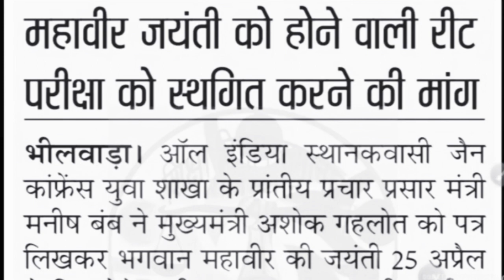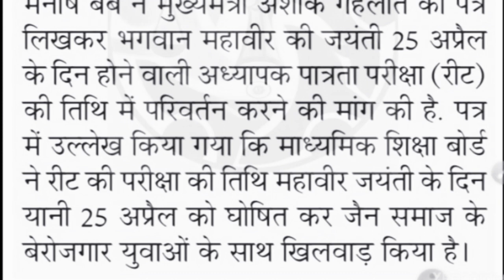REET 2021 Exam Postponed news today|| रीट परीक्षा को स्थगित करने की मांग| REET 2021 Exam latest news